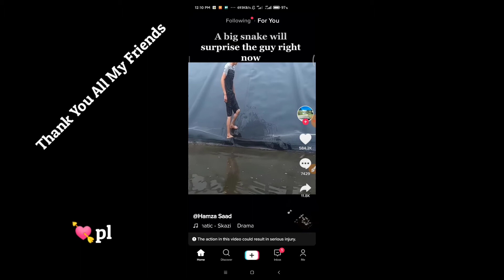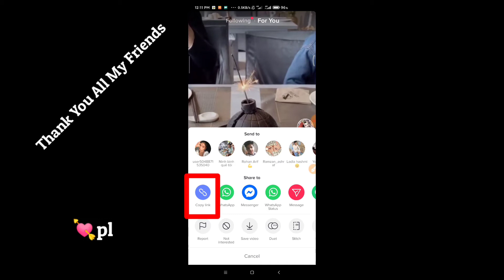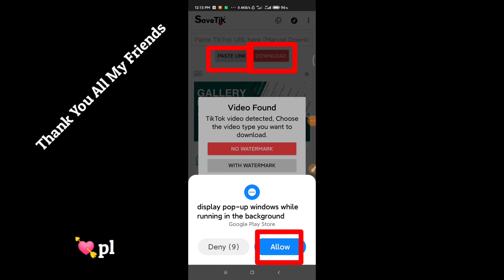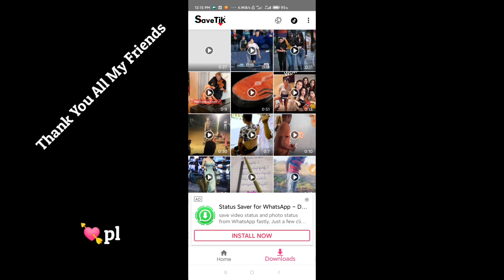🖤💙TikTokကVideoတွေကိုWatermarkမပါအောင်ဒေါင်းနည်း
💜💚ကျွန်တော်တင်သမျှvideoလေးတွေကိုစိတ်ဝင်စားတယ်ဆိုရင်ကျွန်တော့်channel အောက်နားက